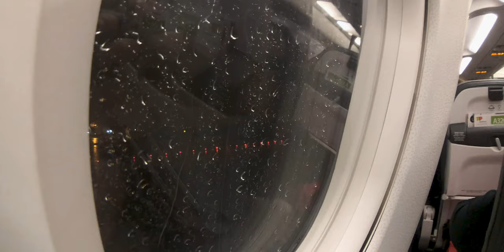Sal, Cape Verde 2020 Kite trip - The local connection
Check out the 2020 kite trip to sal. Find out all the information about this trip here:

Sign up for a great kite trip